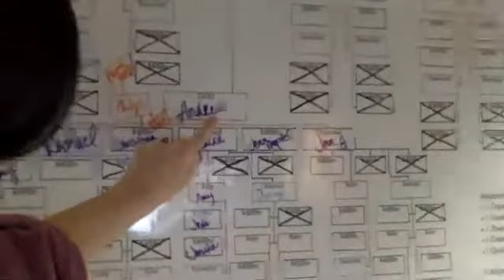Tips from the TOP with Kellie Brown!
Tune in with Sarah O'Connell and Presidential Diamond Kellie Brown to hear HOW she gave herself a $27,000 raise in 4 months and earned $50,000 in BONUSES!